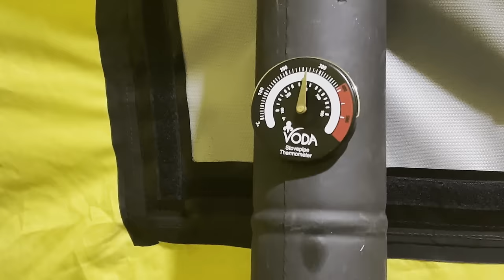Hot Tent Winter Camping In A Snowstorm - Heavy Snow Camp in Air Tent - Deep Snow Camp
In this section, I publish a long version of a camp I did during the winter season.